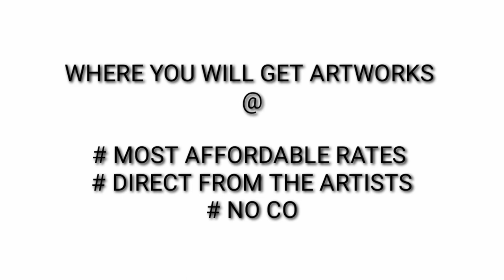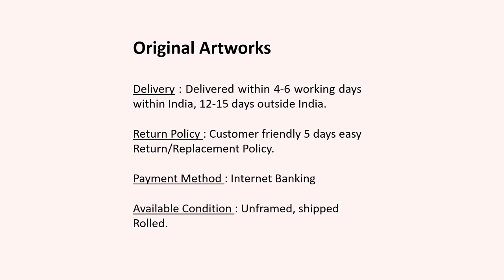Pradip Sarkar | ICAC | Support Artists | Covid-19 | World art hub | Ravindra Mardia | Paintings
For me ART is divine and I tried to express this philosophy. Blending the spiritual and cultural aspects of the Indian society, exhibit imagery blended with vedic meditation and precept of self-control; connecting the individual soul with the UNIVERSAL spirit. While working on the theme of present scenario I firmly believe that a human being is the most unique creation in the Universe. The spiritual domain surrounding the multitude of mankind is indeed my source of inspiration. It is my unwavering conviction that every individual is imbued with extensive diversity and collectively their restive strive attitude appeals to me greatly.

PRADIP SARKAR  was born 1961 in Dhanbad state of Jharkhand. He is a commerce graduate from Ranchi University and holds a diploma in fine art from British Institute, Mumbai.

Pradip is a gifted artist and a recognized name in the Indian Contemporary art since 1995 and who has over 40 exhibitions to his credit. Such as Lalit Kala Akademi- New Delhi,  Bhubaneshwar,  Jehangir Art Gallery- Mumbai,  Bombay Art Society- Mumbai,  Academy of fine Arts- Kolkata,  Museum of Goa- Goa, Indian Academy of  fine Arts- Amritsar, Prince of Wales Museum- Mumbai.

Pradip has received certificate of merit and cash award, The Hindustan Times- New Delhi - 1995 and has been nominated under India best MSME award for individual contributions in the sector of visual art - 2017 and 2018.

Pradip's palette is warm, inviting and vilifying. His brush strokes of serenity, soothing hues and a characteristic vibrancy that symbolizes a frenetic pace and multitude of life's elements. His work typically also reflect his philosophy of life, his learning and his leanings towards music  and harmony and his observation become the subjects of his canvases as he plays with around geometric boxed forms.

Pradip's work are at collections such as Lalit Kala Akademi - New Delhi, IIT,ISM - Dhanbad.
Pradip presently lives and works in Mumbai, Maharashtra,  India.